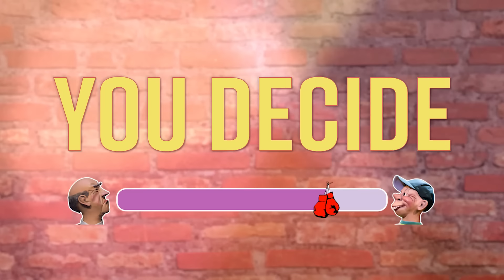Epic Comedy Battle: Bubba J vs. Walter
Jeff Dunham's "Arguing With Myself" is a hilarious comedy event recorded live in Santa Ana, California. This special showcases Jeff Dunham's exceptional ventriloquism skills and his ability to bring his iconic characters to life with their distinct personalities and humor. Fans can expect outrageous banter and side-splitting interactions with beloved characters like Walter, Peanut, José Jalapeño (…on a steeek!), Bubba J, and Sweet Daddy Dee. Dunham's masterful performance and the clever dynamics between himself and his puppet partners set a new standard for comedy specials.

Prepare for a night of non-stop laughter as Jeff Dunham delivers a live show that will have you in stitches. "Arguing With Myself" is a must-watch for anyone who appreciates Dunham's edgy, clever brand of humor. From Walter's grumpy one-liners to Peanut's mischievous antics and José Jalapeño's fiery roasts, each character brings their unique brand of comedy to the stage. It's an unforgettable experience that proves why Jeff Dunham is one of the most popular and acclaimed comedians of our time.

LAUGH MORE WITH THESE
The Doctor At Walmart Gave Him 3 Months To Live | Larry the Cable Guy
It's Easier to Get Into Mexico Than Costco | Jimmy O. Yang
Why Don't Kids Have Return Policies? | Jim Gaffigan

ABOUT LAUGH SOCIETY
Laugh Society is here to bring you the BEST of the FUNNIEST comedians around daily, on multiple platforms! So if you've had a tough day, are feeling bored, or just wanna laugh sit back, relax and get ready for an ab work-out from the BEST COMEDIANS around you're in the right place!
As we say, come for the name, stay for the comedy!

Laugh Society entertains a contractual relationship with partner: Comedy Dynamics.